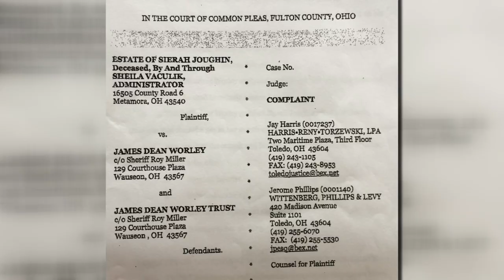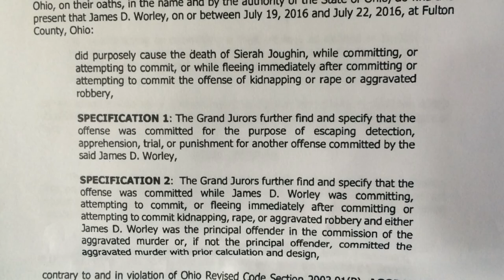Civil suit on behalf of Sierah Joughin's estate filed against James Worley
This story aired on May 4, 2017: Just seven days after criminal charges were filed against James Worley, he tried to protect his assets.
According to court documents, Worley put his property into a trust.
A trust, in which he was the sole trustee.
Today, steps were made to take this land.
"We filed a suit on behalf of the estate of Sierah Joughin because we feel there is an action for wrongful death and there is also an action for fraudulent conveyance," Jerry Phillips said.
After the suit was filed, it was sent to Corrections Center of NW Ohio, where Worley is being held.
If this suit is won, this property would be handed over to Sierah's family, which attorneys say is about more than the money to her mother.
"She is very much interested in obliterating any evidence of that barn," Jay Harris said.
"There are only three acres of land there but there is a barn on it that has unfortunately bad memories for the family," Jerry Phillips said.
Attorneys on the case say they don't know of any other assets of Worley's other than this land.
Earlier this month, Worley's criminal case was pushed back until January of 2018.
This civil suit is not expected to happen until the criminal trial is finished.